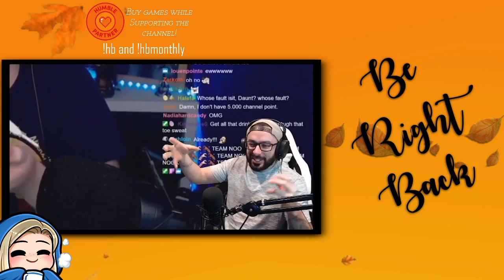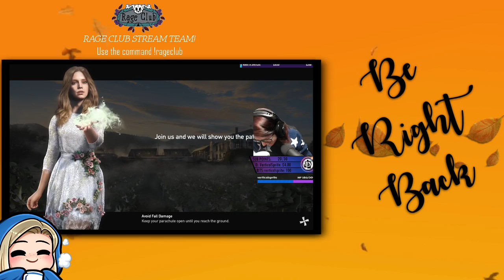MASS EFFECT 2 BLIND PLAYTHROUGH - EP6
Livestream of Daunts blind playthrough of Mass Effect 2